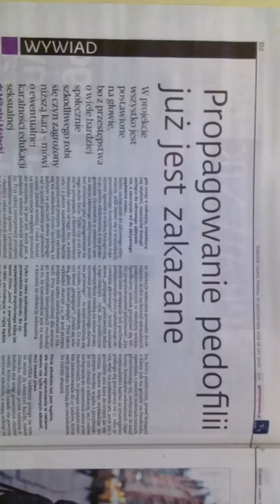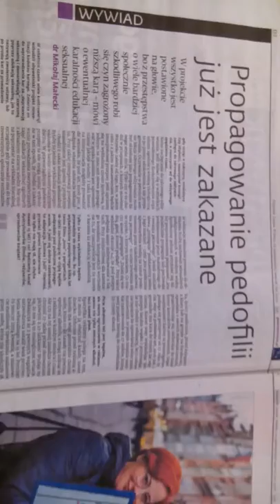DZIECI SZYBC. REAG. OD FARYZEUSZY,TYLKO WIELKI UCISK I ARMAGEDON ZASKOCZY!!!!!!!!!!!!!!!!!!!!!!!!